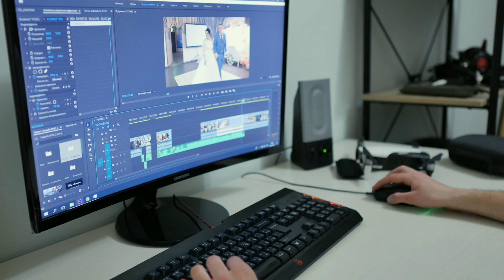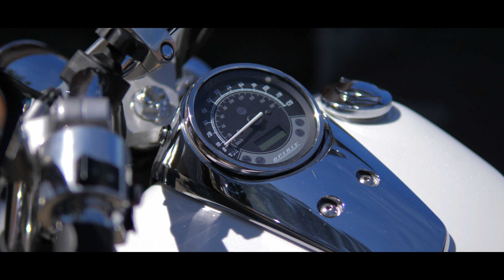ТОП 5 самых полезных вещей для съемки ВИДЕО!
Всем привет, с вами как всегда Никита Клим, сегодня мы поговорим о 5 самых важных вещах которые могут пригодиться всем начинающим видеографам или видеомейкерам, да и просто любому человеку который занимается фото или видео съёмкой. Топ составлен как для начинающих, чтобы помочь им научиться правильно снимать видео, используя наши советы, так и для профессионалов своего дела, которые могут оставить свои советы ниже в комментариях)

Ниже приведён список всех вещей из ролика:
1. Флешки (советую SanDisk extreme pro 128 gb)
2. Запасной аккумулятор (можно любой китайский)
3. Ремень от камеры как лучшее из самых бюджетных систем стабилизации
4. Микрофоны (я использую BOYA m1 и mm1)
5. То чего у меня ещё нет но скоро будет, ноутбук (предположительно MB PRO 13' 2019 год)

Моя техника для съёмок:
▹ MacBook Pro 15 2019 MV912